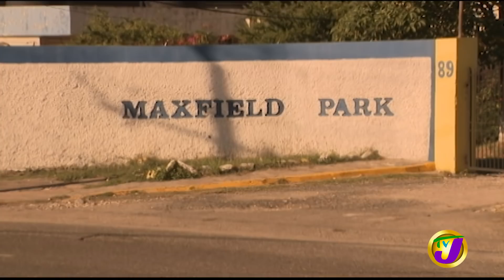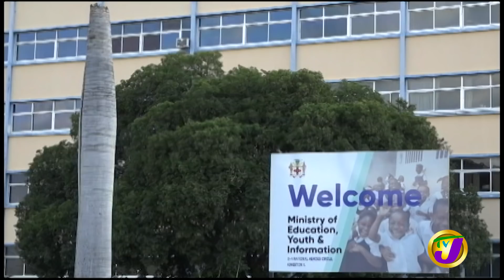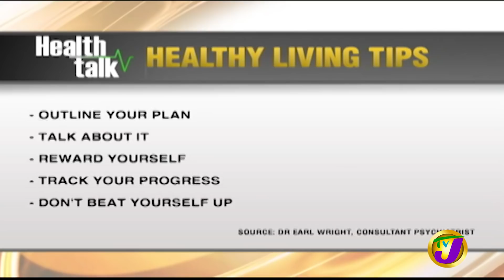Boy Mauled by Dogs Back Home in Jamaica